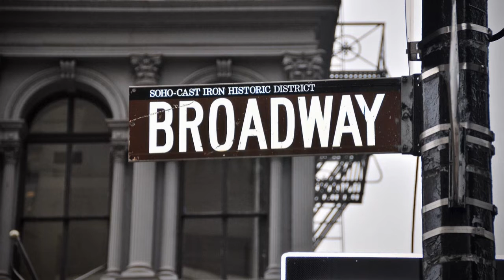On The Sunny Side Of The Street 大橋惠子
オン・ザ・サニー・サイド・オブ・ザ・ストリート ～ 明るい表通りで

Special Thanks
Included Photo by Krogh Jorgensen, Jordhan Madec, Spencer Everett